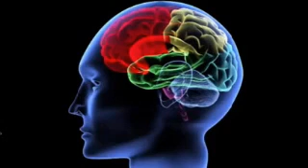Anny Paredes Cancer Recovery / Youngevity Solutions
Natural Solutions